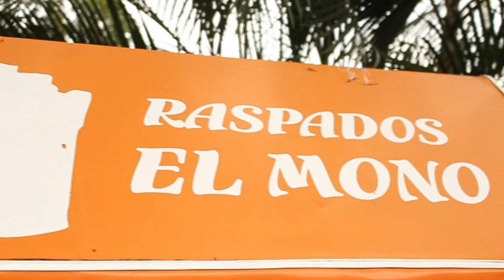Cali - Colombia - Costumbres caleñas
El cholado, popularmente conocido como «cholao», es una ensalada de frutas típica del departamento del Valle del Cauca (Colombia). Con una base de hielo raspado , se adicionan las frutas, jarabes de diferentes sabores y leche condensada. Entre las frutas empleadas están: banana, manzana verde, kiwi, fresa, coco, papaya, piña.
La preparación inicial fue denominada ‘Las tres niñas’ y contenía piña, lulo y limón. ‘Mataguayabo’ hizo sus primeras ventas en la galería municipal y en los certámenes deportivos, donde también complacía a sus clientes entonando tangos.
Cuenta la historia que hace aproximadamente 44 años, Doña Rosina de Jamundi, la madre de Héctor Bonilla raspaba pequeños bloques de hielo, los comprimía en pequeños moldes, les rociaba limon y miel y les ponía un palito de madera, de modo que quedaban como helados y con ello sostenia a su familia.
Al crecer Héctor se hizo a cargo del negocio y fue haciéndole transformaciones al helado; comenzó a vender el producto acompañado de piña, lulo y limon en vasos de cristal; a este rico refresco él le llamo "Las 3 niñas".
Con el pasar del tiempo Héctor decidió bañar el hielo raspado con jarabe dulce de color rojo lo empezó a servir en conos de cartón.
Con los años se crearon competencias para su negocio, y así es como llega el producto a la ciudad de Cali.